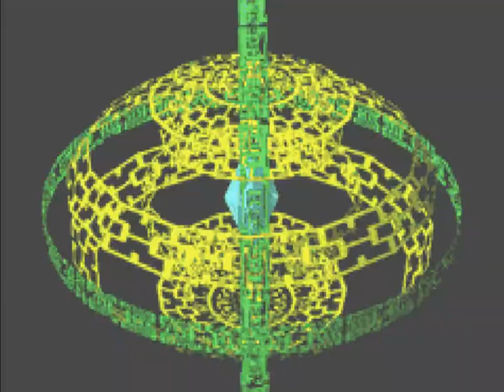Let's Play Megaman BattleNetwork: Part 17-Bzzzzt!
We start on the next major network today. This one is unique for the fact that Mega won't heal if the battery charge is emptied out. The idea was carried over to the later games, just minus the battery gauge in the upper right corner.